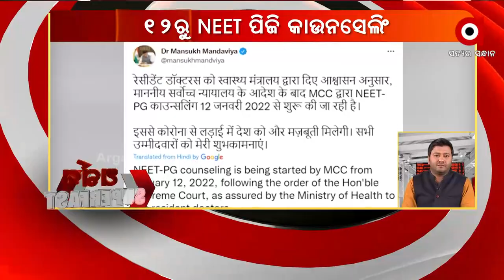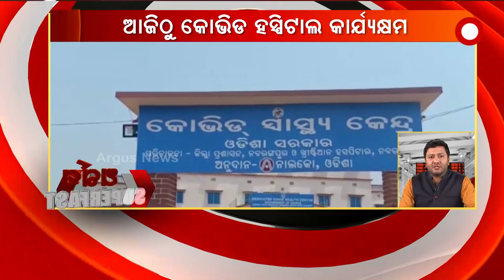ArgusSuperFast | 10 Jan 2022 | Argus News